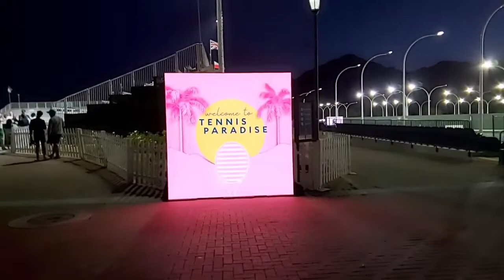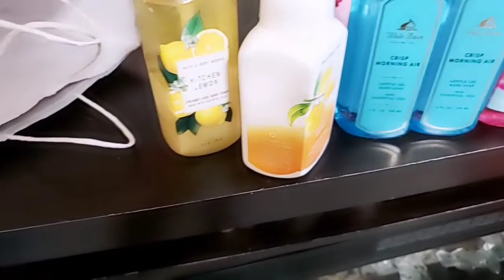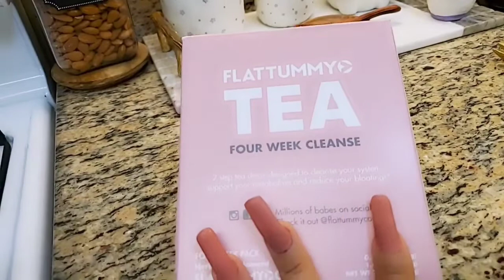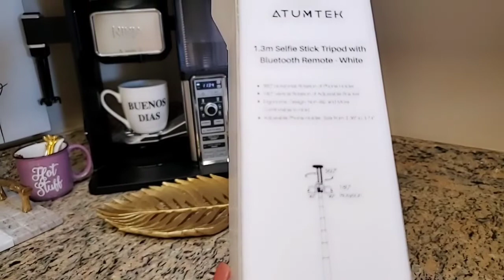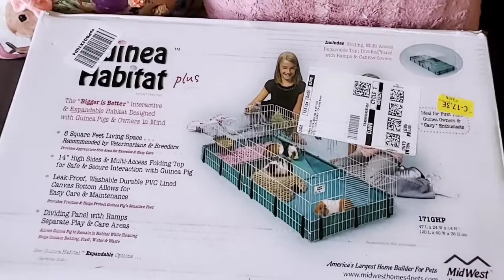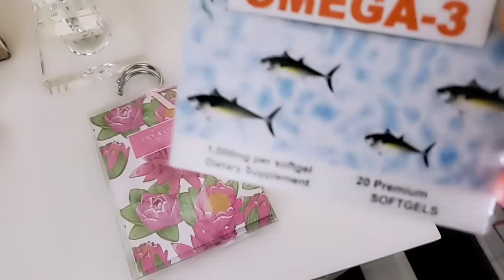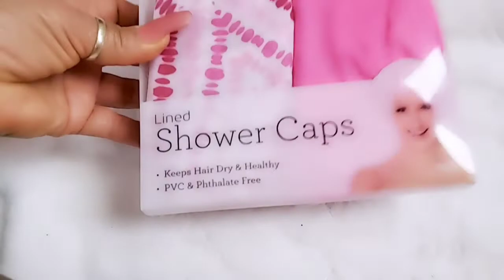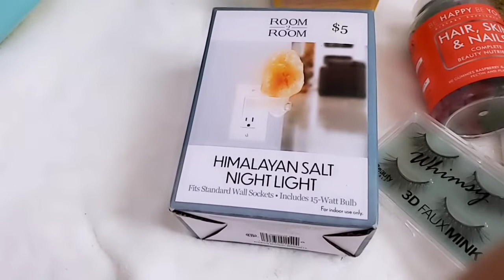/MYVLOG #4 CUMPLEAÑOS DE MI HIJO FUIMOS A VER EL JUEGO DE TENNIS PARIBAS # 2022